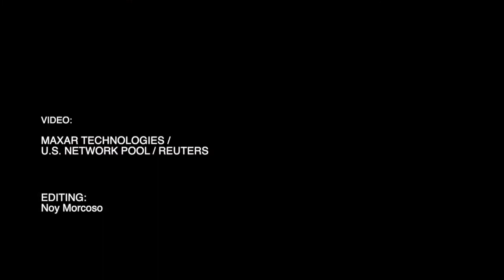War possible any day now in Ukraine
Russian attack on Ukraine possible 'any day' White House

Russia could invade Ukraine within days or weeks but could still opt for a diplomatic path, White House national security adviser Jake Sullivan said on Sunday.

Credits
INQUIRER